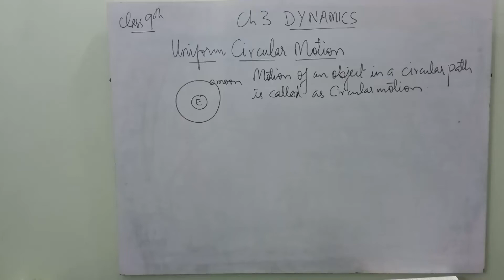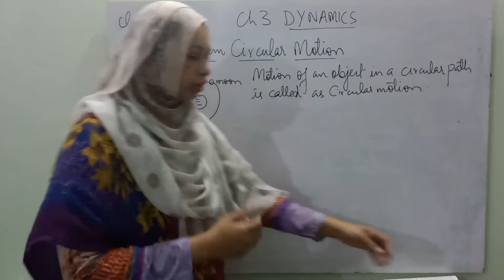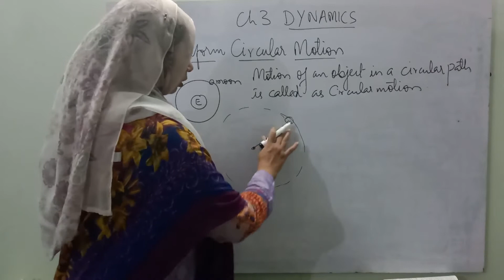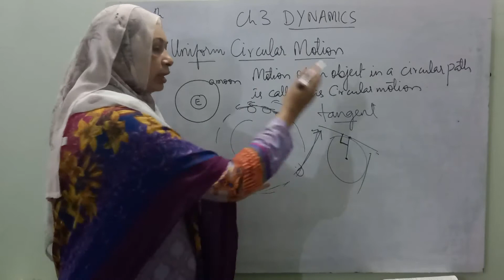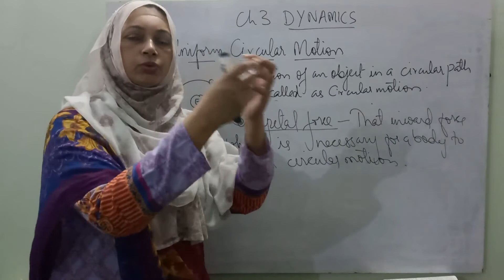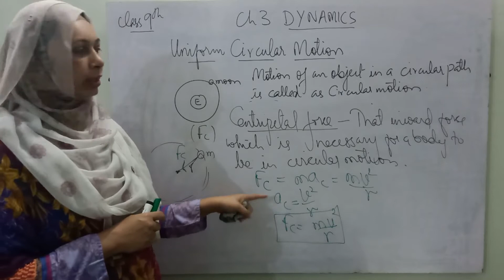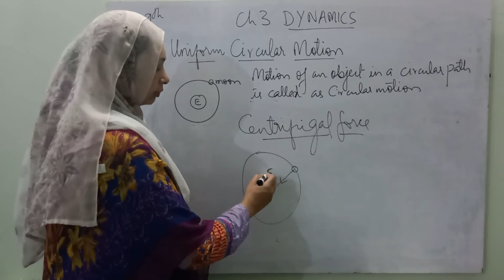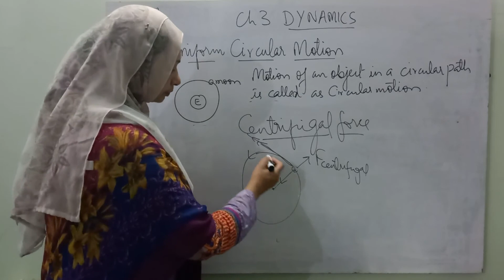Uniform Circular Motion,Centripetal n Centrifugal force L15,Class9,Ch3(Dynamics)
A conceptual article for a body moving with velocity v, in a circle of radius r giving us centripetal  acceleration and therefore centripetal force too.